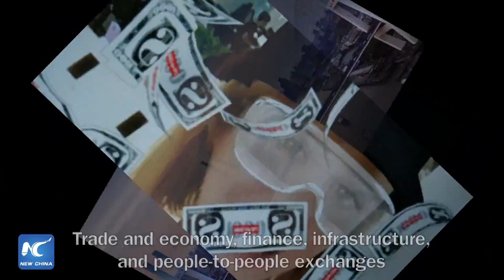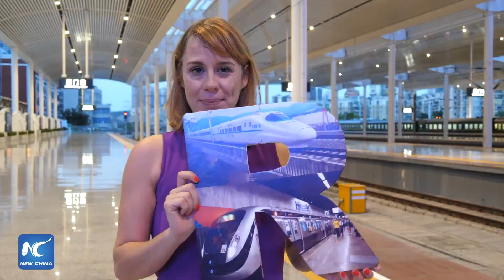What has BRICS achieved over its first decade?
What can BRICS possibly stand for, other than Brazil, Russia, India, China and South Africa? As the bloc of emerging markets enters its second decade, this episode of Xinhua Special explores what BRICS achieved and more...